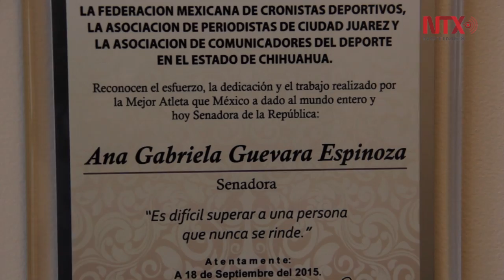Ana Gabriela Guevara festeja credibilidad colectiva de la mujer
Creer en si misma y en cristalizar sueños e ilusiones rompiendo sistemas, es el mayor legado de Ana Gabriela Guevara